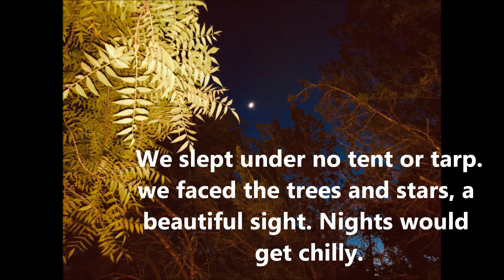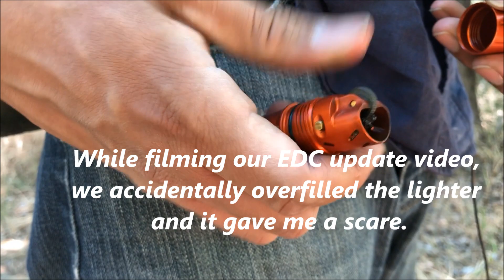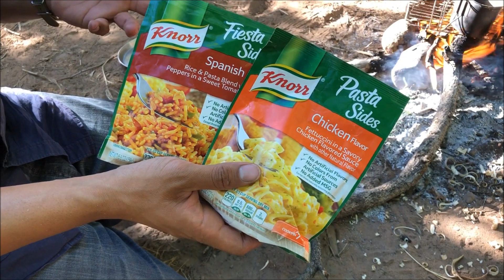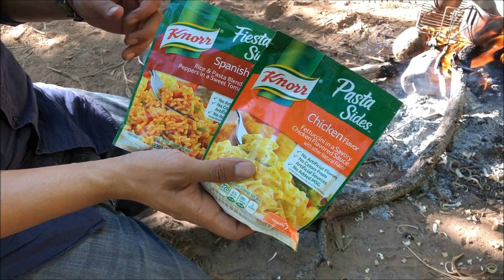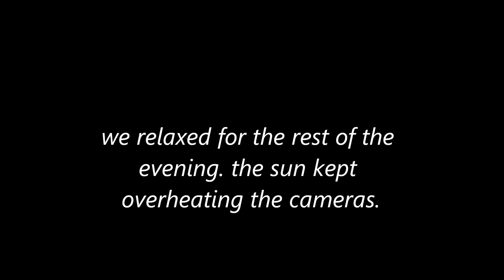Arizona Primitive Camping Trip -Junkyard Fox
This past June, Cuervo and I took a trip to Arizona to camp with some friends Shane And Nyah. From Bow-drill fires to new meal recipes, this trip was a great adventure.

filmed in parts of Texas, New Mexico and Arizona. Survival, Self-Reliance, Bushcraft, Camping, Making Fire, James Harris. Original music by Cuervo Negro. Junkyard Fox